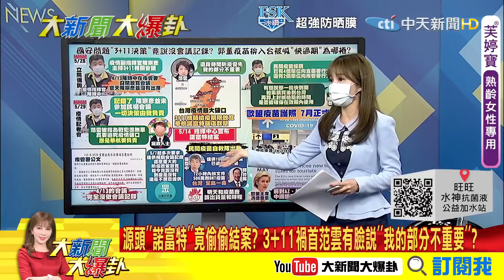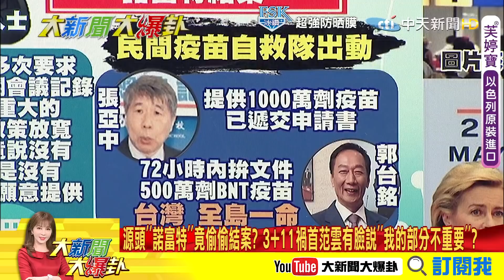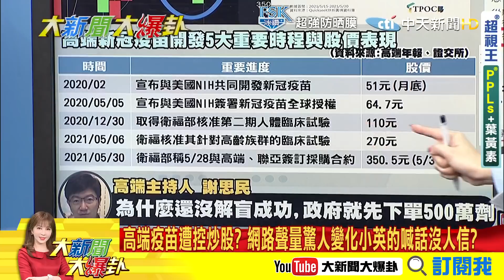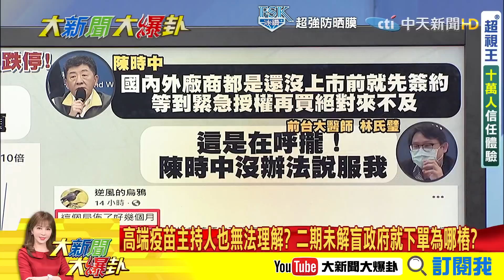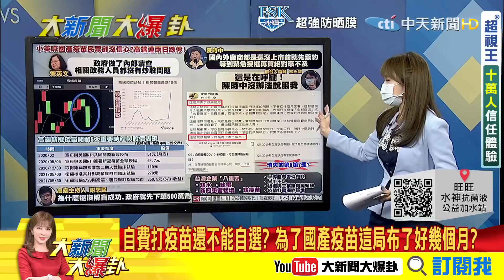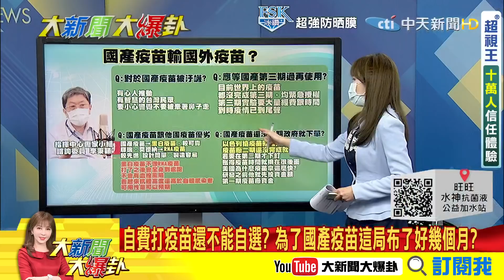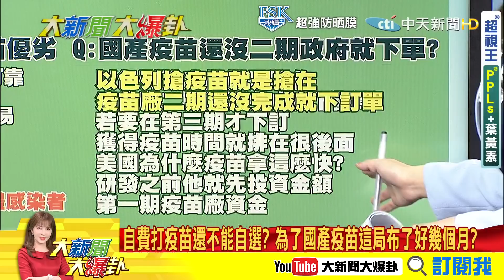【大新聞大爆卦下】3+11決策沒會議記錄? 自費接種不能選?布局國產? @大新聞大爆卦HotNewsTalk 20210601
攸關""國安問題"" 3+11決策竟說""沒會議紀錄""? 疾管署又想偷蓋牌?
自費打疫苗還不能自選? 為了國產疫苗這局布了好幾個月?

《精彩回顧》
【大新聞大爆卦】半個多月已奪百命 疫情拐點未現-死亡個案還有黑數?總統府喊話-沒刁難疫苗進口? 人民都看在眼裡!@大新聞大爆卦 20210531
【大新聞大爆卦】死亡個案-又創新高單日19死 確診數未下降狀況不妙?莫德納抵台前低調保密怕吃虧? 又再操作仇中牌?@大新聞大爆卦 20210528
【大新聞大爆卦】本土確診飆破5000例 兩日24例死亡個案-台醫療崩潰邊緣?台灣確診有巨大黑數 專家憂:重症比率恐比日本還高@大新聞大爆卦 20210527
【大新聞大爆卦】強化三級警戒! 兩人一室是警訊!病患躺走廊醫療崩壞在即?本周確診會更高? 柯文哲憂要撐到8月恐-死傷慘重!@大新聞大爆卦 20210526
【大新聞大爆卦】去年老美問CDC疫情怎失控? 如今國人也想問阿中!怎失控了? 全國防疫會議專注打假?|中央只想認知戰?@大新聞大爆卦 20210525